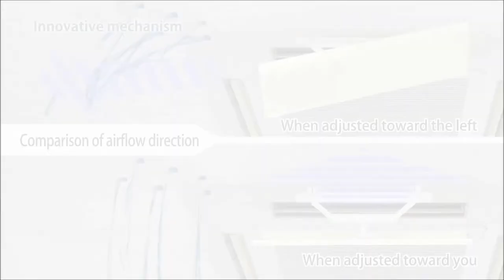Daian Air Wing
Daian Air Wing easily solve your annoying air blast from air conditioner .